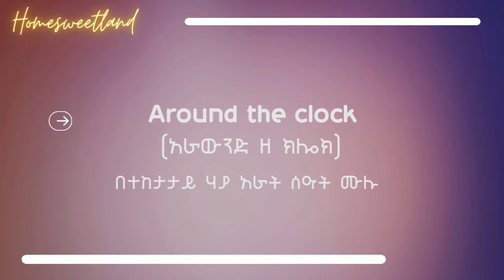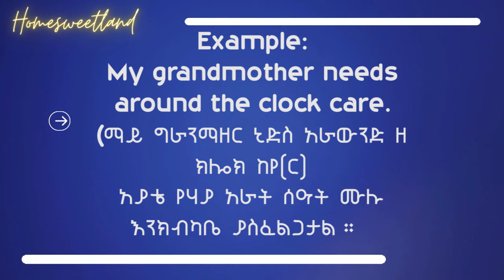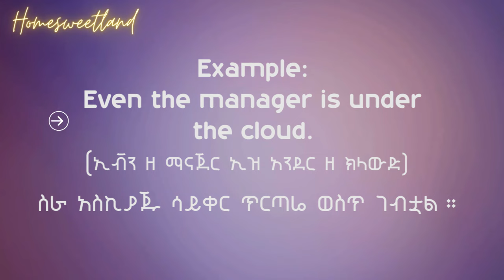5 በጣም የሚዘወተሩ የእንግሊዝኛ ሓረጎች | በጣም መናደድ | እንደ አጋጣሚ ... Part 15 (Fifteen) English in Amharic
5 በጣም የሚዘወተሩ የእንግሊዝኛ ሓረጎች | በጣም መናደድ   | እንደ አጋጣሚ ...  Part 15 (Fifteen) English in Amharic
maraki English
maraki english with abi
Unique English in amharic
brightenglishwithheni6994
Donkey Tube
gere emun 45
gere emun
videos viral in Ethiopia
 @Ethiopian_English  Ethiopian English
new ethiopian music
Tigrigna new music
ይማሩ - Yimaru
SHANTA | ሻንጣ
Eritrean music
Ethiopian comedy
Zehabesha News today Ethiopia: ዘ-ሐበሻ የዕለቱ ዜና | Zehabesha 12 Daily Ethiopian News November 16, 2023 | Gelila Bekele Tyler Perry |  Fano | Yonas EBS | Anchor Ethiopia | Mesay Mekonnen Today | OLA va PP Dareselam Ethio 360 Zare Min ale   |  Al Amoudi and Abiy ahmed   Zehabesha  Ethio News |  Doka Amharic Film |  360  | Awdamet Music | Ethiopia Holiday Music | EBS Saturday | Arsenal | Israel Gaza Diribwork Seifu Interview | Derebwerk Seifu
Chelsea 4 - 4 Manchester united | Russia and North Korea Mesekel Demera Celebration
kenensisa bekele
Andargachew tsige asmera
Teyiba Hassen
General Yilma Merdasa
Ejeta Gabisa
Amleset Muche
Eyasu ethiopia Box
Solomon Bogale
sahlework zewede
Tekeze media
Lucy Kassa
dembia
Neway Megersa
Dr Deme Farview
Ireecha
Dere News
Donkey Tube Eshetu Dink Lijoch
natnael mekonenn
Shimelis Abdisa
ambassador Sofia
halala kela
Mekelle
INSA
Bisrat Surafel
Anchor Media Mesfin Aman
teddy afro
Meskel Celebration
Hebron Beyene
Dawit Tsige
Amelest Muche Muchie
OSFNA
Gabon
majete
Andargachew Tsige Anchor Media
Bezawit Mesfin
Finote Selam
Bure
Abiy Ahmed in Tigray
Zebiba Girma
Fidel Lounge
Dembecha
Temesgen Tiruneh
EOTC Synod
Yohannes Buyalew
TSFNA
Ethiopians in Boston
alula Solomon
lidetu ayalew
Daniel Kibret
injera
Melaku Belay Fendika
Dembecha
debre Tabor
Rofnan America Tour
ማህሌት አለምሸት
Mahlet Alemshet
Ethiopian Soccer Europe
Mesfin Aman
Aster Aweke
Tigray Synod Axum
Meskerem Abera
Mulualem Tadesse
Asab port
Meseret Mebrate on Lalibela
mehari Degefaw
Shimelis Abdisa
Eritrea Festival
serekebirhan
Abrham belay
Aba Zeradawit
Ethiopians in USA
Adhanom Tedros
Abrham Gebremedhin
Kibebew Geda Comedian Wife
Wolkait'
I am fano
Abune Abrham
Ethiopia Federal Police
Abenet Geberemeskel
Alamudi
Teddy afro
Zare Min Ale Ethio 360
Abel Birhanu
Julie Mebrahtu
Jule Mebratu
Birhanu Jula
Zehabesha
Feta Daily
Nisrochu
Tesfahun Gebeze
Teyeba Hassen
ደሳለኝ በላቸው  Desalegn Belachew
Fana bC
Selamawit
Merhabete
Sodere Movie
Mamo Meheretu
Anchor Mesay mekonnen today
Abenet Gebremeskel
Tsadkan Gebretensae
Abel Berhanu Birhanu
Tsedenya Gebremarkos
Alem gebrewahid
ethio Zemene kassie
Agegnehu teshager
LIj Michael
Getachew reda
Gedu andargachew
Ethiopia Muslim
Isias Afeworki Interview with Sputnic
Eden Gebresilase
Ukrain
jaal Marro
tadese worde
Sofia
eleni gebremedhin
Doka
Demeke Mekonnen
aba serekebirhan
Kobi
FANO
Tsadkan gebretensae
Keria Ibrahim
ESAT
Mahder assefa doka Film
Ephrem Tamiru
Sawa Eritrea
Fana bc
eden gebresilase
abbay tv
ETV
Challa Bultum
Andualem Gosa
Ewedishalew Addis
OBN
ambachew mekonnen
Temesgen Tiruneh
አረጋ ከበደ  Arega kebede
OMN
OBS
Abune sawiros
Tigray Synod
Tsefaye Sima Hahu weyem Pe Pu
emebet woldegebriel
Selam tesfaye
Mesay Mekonenn
Monjorino
Mesay mekonnen
ambassador wondimu
Kassahun Misganew
Belayneh Kinde
demeke mekonnen
haile silase
Anchor Media
Abebaw Desta
Biniam Girmay Eritrea
asab port
Natnael Tesfatsion
Merhawi Kudus
 Amanuel Ghebreigzabhier
Nestanet workneh
dr Yohannes Ayalew
Abune mAtias
teff
Yohannes Buayalew
Yonathan Bit
Nadia Kassa
Bekele Gerba
Fikru Regasa
Lij Yared
Adanech Abebe
getachew reda
Gedu andargachew
Mekane Eyesus
Mekdes Tsegaye
ABC amhara brodcasting
andargachew Tsige
Meskel Holiday
BGI Ethiopia
Dr Eleni
Tsadkan Geberetnsae
Eritera Irob Erob
Meles Alem
Bewketu seyoum
swift
Gebisa Ejeta
Aster aweke
Yilma Merdasa Airforce
Bale Mountains
JAwar Mohammed
Sema tirnuneh
Somali Mustefa Mohammed interview
Amhara Association in Bay Area San Jose